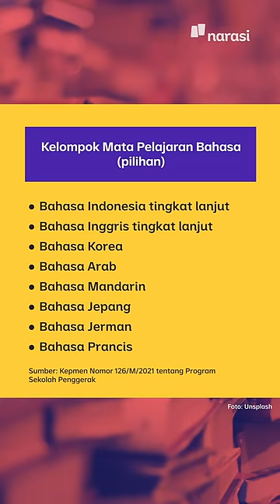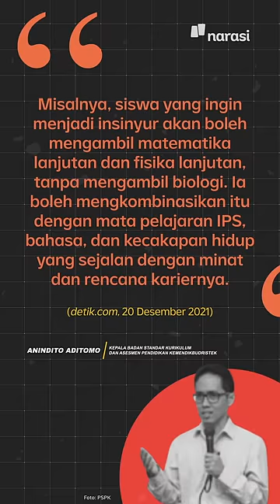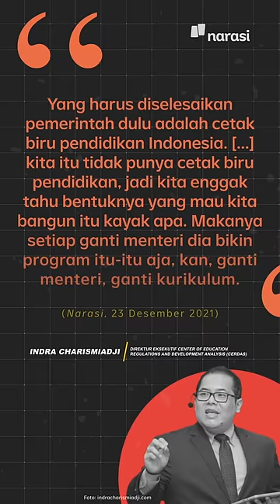Sekolah Tanpa Penjurusan: Indonesia (Akan) Menyusul China sampai Korsel | Narasi Newsroom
Kementerian Pendidikan, Kebudayaan, Riset, dan Teknologi (Kemendikbudristek) sudah menyiapkan Kurikulum Prototipe untuk digunakan pada tahun 2022. Namun, kurikulum ini bersifat opsional dan enggak wajib diterapkan oleh setiap sekolah.

Penerapan kurikulum prototipe ini juga enggak akan mengelompokkan siswa berdasarkan jurusan IPA, IPS, dan Bahasa. Nantinya, siswa kelas XI dan XII bisa memilih kombinasi mata pelajaran sesuai dengan minatnya.

Kalau kamu suruh pilih, kurikulum prototipe ini bakal jadi pilihanmu, enggak?

(Narasi)